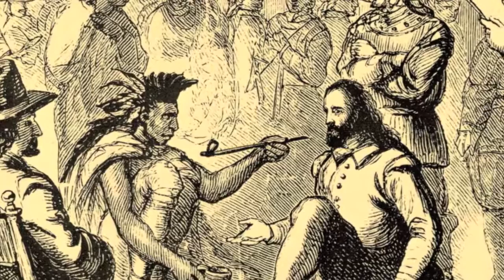Corky and the Juice Pigs - Americans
Americans by Corky and the Juice Pigs
A Canadian comedy band, recording released in1993 from their self titled album
Video Imagery by MrXstacey

Note: I'm from Canada, I couldn't find anyone who posted this song on Youtube so I created a video to go with it. I'm not anti american, I just find this song comical.

Lyrics:

We are Americans.
We are Americans, oh yeah!
We carry great big guns
'Cause we are Americans!
Oh yeah!
We're strong (we're strong!)
And we're free (we're free!)
We are Coke, We are Pepsi
We are Americans.
What we'd like to do for you right now, is a short history of the United States of America. First of all a short scene depicting the United States of America, and their diplomacy.
Hey pal, do whatever I tell ya!
No!
I got a really big gun here...
All right then.
Yeah! Secondly a short scene depicting the United States of America, and their economy, yeah!
Hey pal, gimme all your money.
No!
All right!
And thirdly a short scene depicting the United States of America, and I'm sure we all understand their foreign policy, yeah!
Hey pal, let's go fight a war in Iraq.
Okay! Where's Iraq?
Yeah!
And finally a short scene depicting the United States of America, and the settlement, the settlement of that great nation, we know and love as the USA, yeah.
Hey you Indian. Here's a bunch of glass beads, gimme all your land.
No.
I got a great big gun here.
Nice beads!
We are Americans
We are Americans, ah yeah!
We carry great big guns, yeah!
And we wear
Canadian flags
When we travel
On our bags
'Cause we are Americans (ah yeah!)
We are Americans (c'mon everybody, make like you're at Woodstock, yeah!)
We are Americans
We are Americans
We are Americans, Here we go!